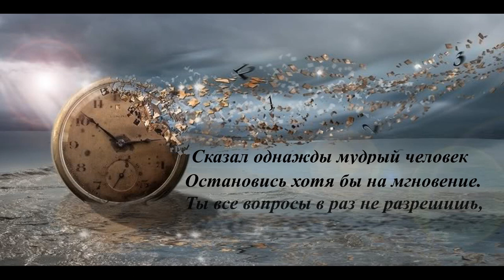Время ответит | Читает автор: Георгий Афанасьев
Читает автор: Георгий Афанасьев

Сказал однажды мудрый человек:
Остановись хотя бы на мгновение.
Ты все вопросы в раз не разрешишь,
На них тебе ответит только время.
А может время  время подождёт,
Замедлит ход всех цифр и стрелок?
Вопросы тоже подождут
И уж тем более ответы?

Так просто хочется порой:
Остановиться, обернуться,
По травке босиком пройтись,
А после в речку окунуться.

Навстречу утренней заре
Идти, как в детстве бесконечно
И улыбаться от души..,
Или на путь на звёздный млечный

Смотреть, вдыхая аромат
Всего того, что окружает.
Но время?!..Время как песок,
Сквозь пальцы днями утекает.

Так может ну их,
Не не нужны нам эти важные ответы?
На них я тратить не готов:
Ни час, ни день, весну и лето...

Да!. Время движется вперёд,
Без остановок, опозданий,
А всё что важно сохранят,
Нам наша память и сознание.

Хоть там пороюсь.. улыбнусь..
И вспомню о своём.. заветном.
А время?? Пусть себе идёт
И пусть подскажет все ответы.